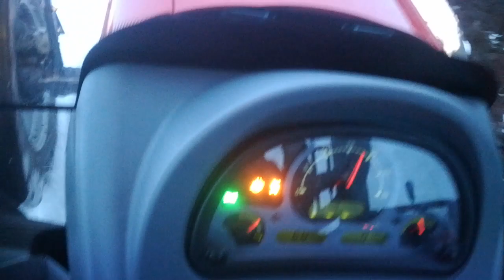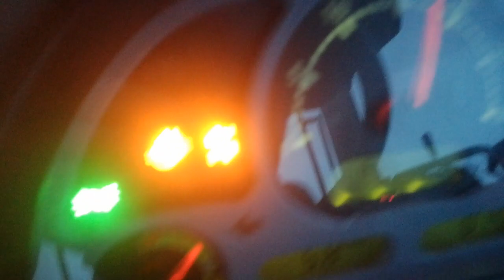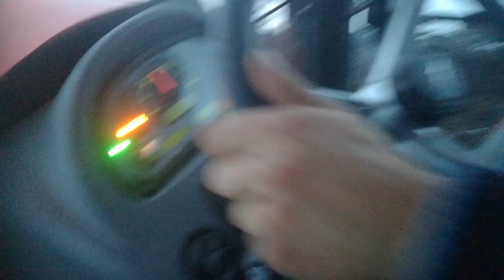La arat iarna cu noul tractor McCormick G 135 max